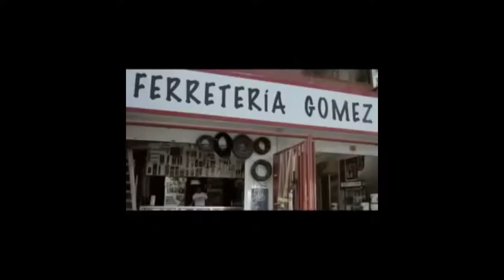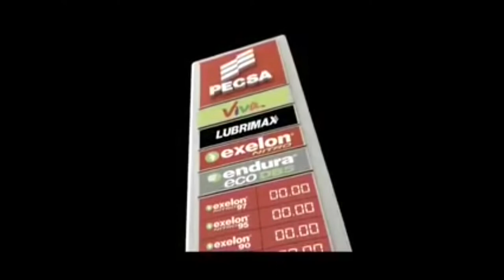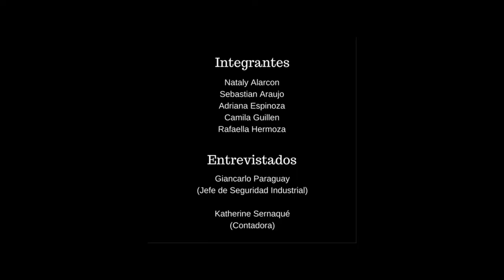ACETESA - Gerencia Estrategica